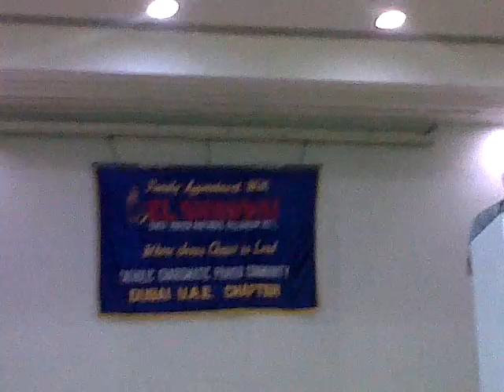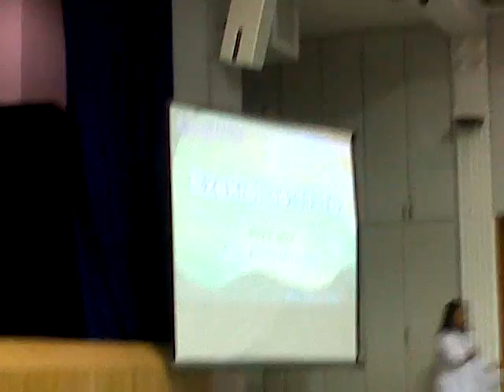Ang Mabuting Pastol - Bro Allan Miranda talk in Dubai 2014